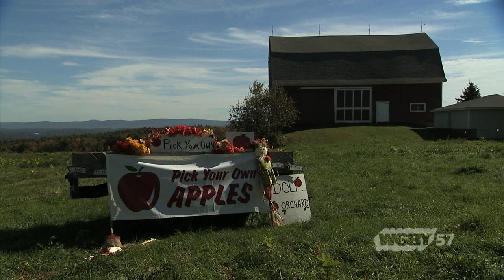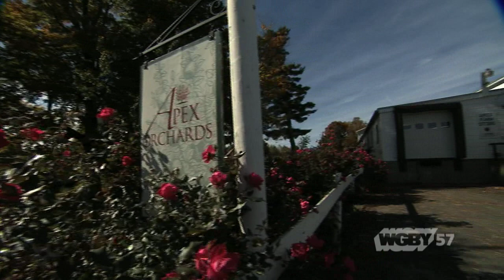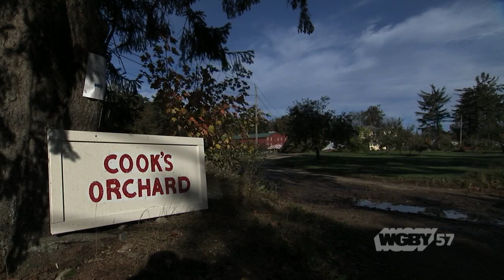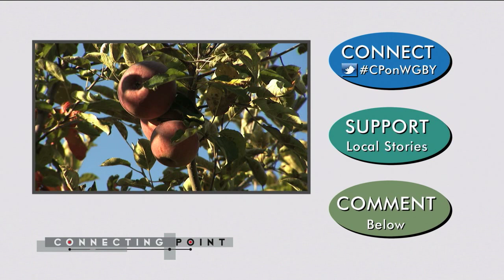CISA: Apple Orchards | Connecting Point | Nov. 7, 2013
Visit two local farms (Apex Orchards & Cook's Orchard) to learn about the apple harvest and how these farms cater to the public with "pick your own" days, retail stores bakeries and more.